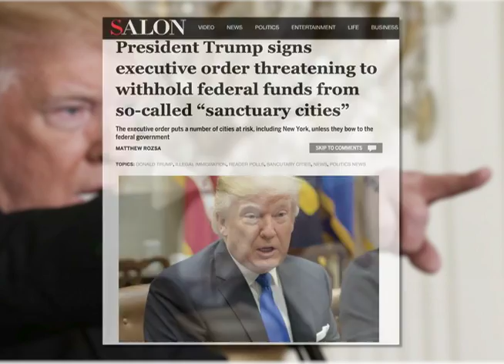Charter Local Edition with LA City Attorney Mike Feuer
Charter Local Edition Host Brad Pomerance interviews Los Angeles City Attorney Mike Feuer about municipal-federal tensions over immigration policy.